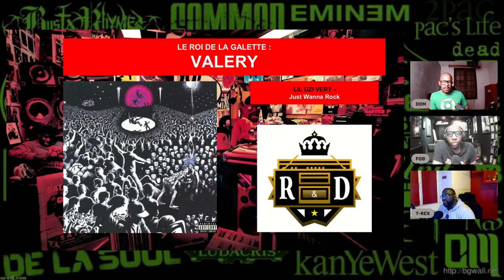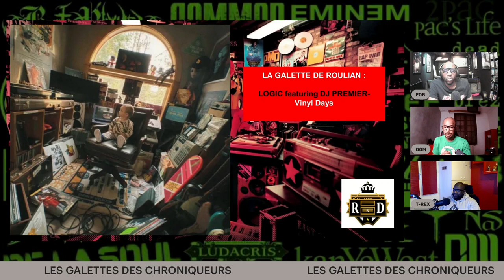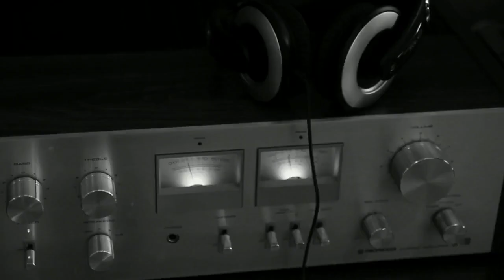RAP&DOM - EPISODE 37 : NIRO - Taulier / JIM JONES x HITMAKA : Back In My Prime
DOM et son équipe discute du dernier album de NIRO et du dernier projet de JIM JONES, accompagné de HITMAKA
0:00 : Introduction
4:10 : NIRO - Taulier
47:23 : JIM JONES x HITMAKA : Back In My Prime
1:28:43 : Le roi de la galette
1:30:25 : La question Hip-Hop
1:31:08 : La galette des chroniqueurs